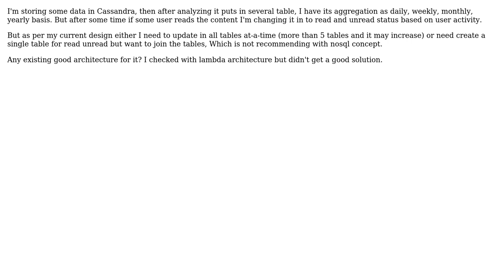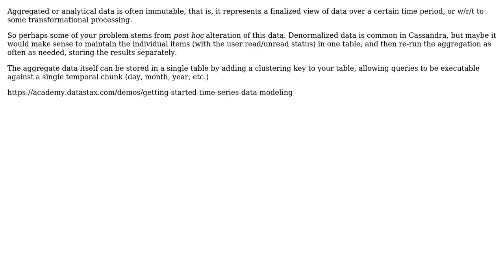Software Engineering: How to architect frequent updates in No-sql db (Cassandra) - architecture?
With thanks & praise to God, and with thanks to the many people who have made this project possible! | Content (except music & images) licensed under CC BY-SA | Music | Images & others | With thanks to user gnat user Dan1701 user Abdul and the Stack Exchange Network Trademarks are property of their respective owners. You are responsible for your own actions.